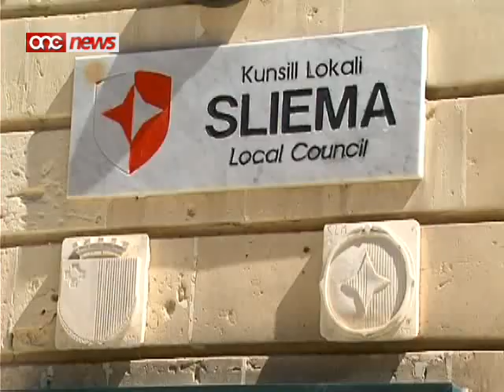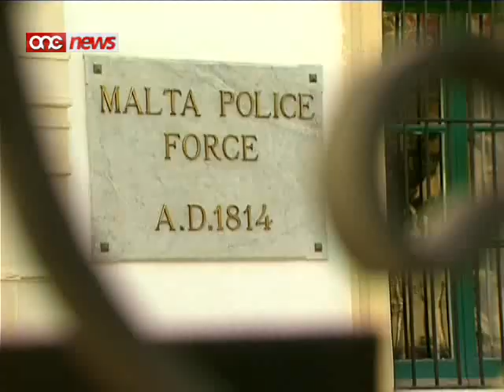Frame up fuq Nikki Dimech?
Gurnal lokali qal li Nikki Dimech ammetta biex jehles mic-cella!
Sadanittant is-Segretarju Generali tal-Partit Nazzjonalista Pawlu Borg Olivier,ghamel pressjoni fuq il-kunsilliera b'theddid biex jiffirmaw mozzjoni ta'sfiducja fis-sindku Slimiz!!